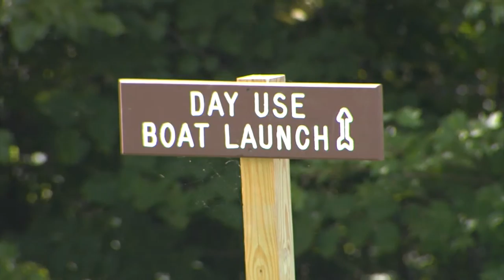3/05/19 Protecting Vermont's Environment: Home Septic Systems on 'Across the Fence'